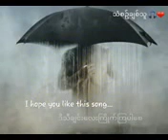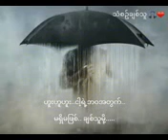Nay Min Eain._ မင္​းပဲျဖစ္​ရမယ္​